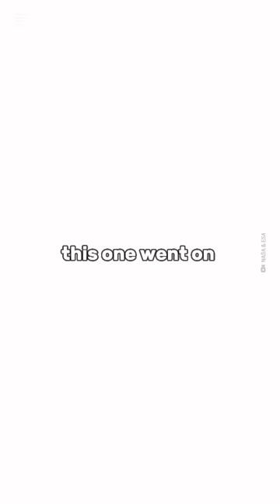Astronomers might have found a WHITE HOLE😱